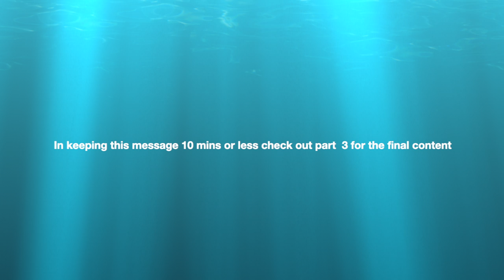Men and their identity in God Part 2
As men we sometimes wonder what is our purpose, calling or just don't know what we are or who we are. This message lets us know that we are children that belong to God and we share his identity listed in Genesis 1:26-27.